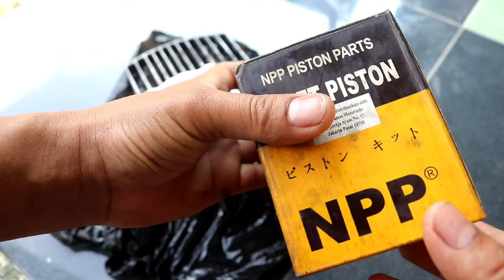dapat WA yamaha alfa mogok gass......bantuin buat konten